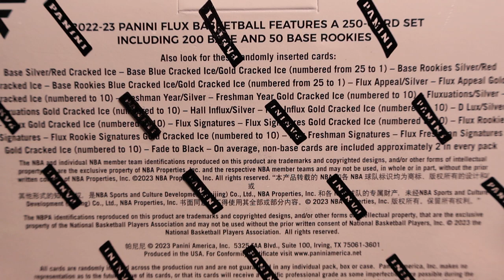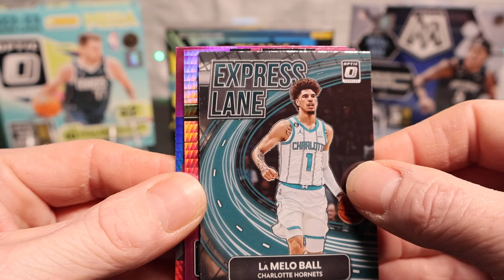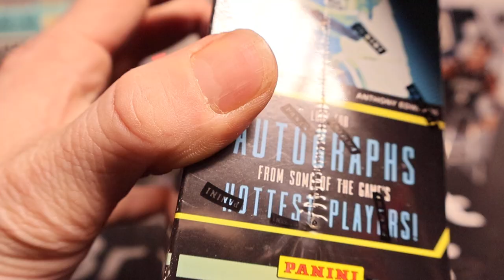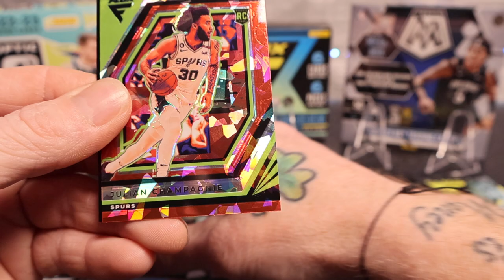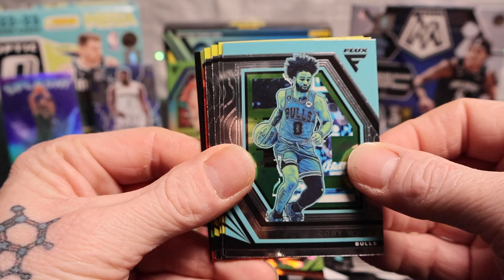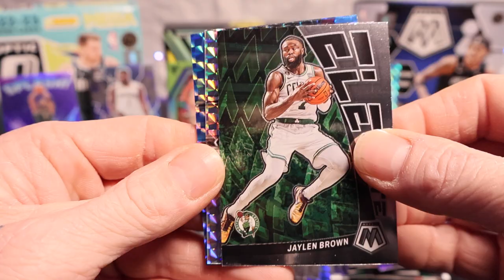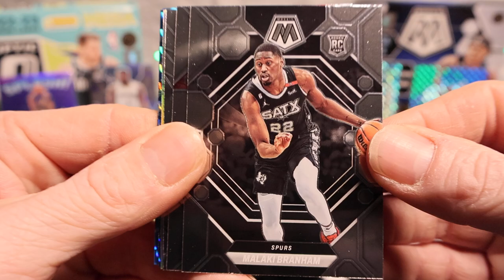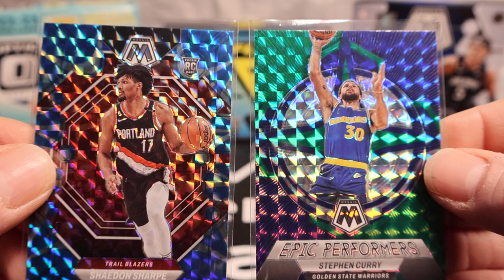*WHO WON* TONS Of COLOR* SHINY, Silver Splash, My House, Mosiacs, Give & Go, And A Ton Of Rookies!!!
Mega Battle Who Do You Think Won? 2022-23 Optic Basketball, 2022-23 Flux Basketball, or 2022-23 Mosiac Basketball? Comment Your Prediction Down Below!!!